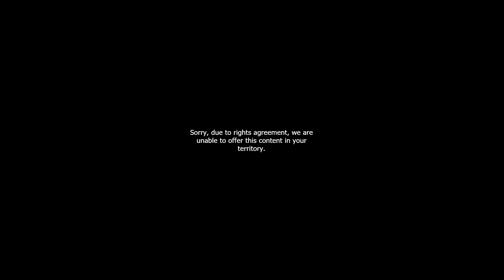News 5 Promo - Sun 7th June 2020 (Audio Only)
News 5 Headlines (Sun 7th June, 2020)
- Malaysia to Enter "Recovery Phase"
- Safe Management Measures
Promo narrated by Jill Neubronner